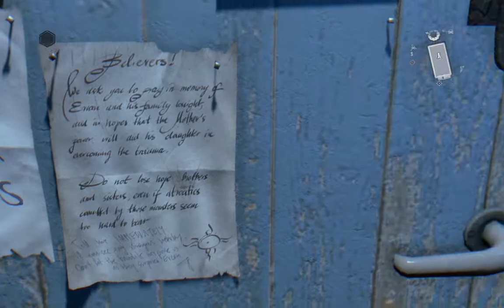(프라우엔's 리버티)다잉라이트 더 팔로잉 공략 - 라자루스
다잉라이트 더 팔로잉 공략